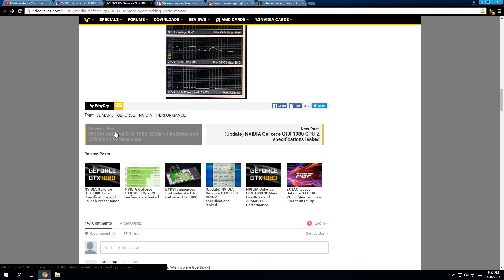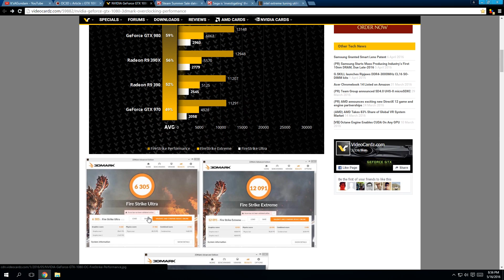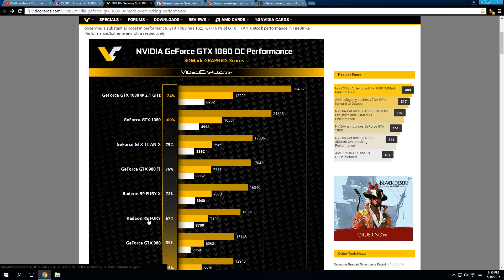NVIDIA GeForce GTX 1080 3DMark leaked Benchmarks! Performance 40% gain over 980ti!?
*video was made before embargo was released*
Source:

PC: Specs
i7-4790K @ 4.6ghz
GIGABYTE GA-Z97X-Gaming 5
G.SKILL Ripjaws X Series 16GB